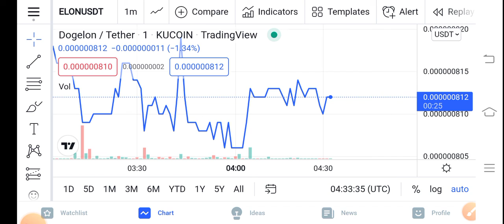Elon Oh Watch This || Dogelon Mars Price Prediction Updates! Elon Today Update